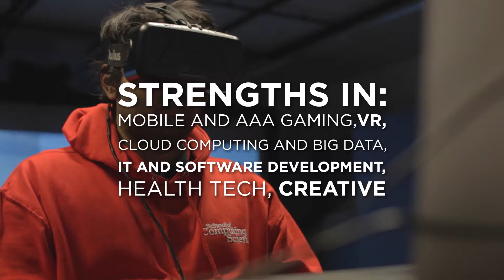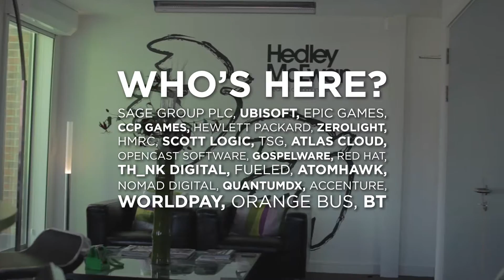Invest Newcastle tech showreel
Newcastle is one of the most vibrant digital clusters outside of London and the sector continues to build on its tech history, driving employment and innovation in the city.

Global leaders rub shoulders and do business with fast-growing  local start-ups and the sector accounts for over 2,800 businesses, employing over 27,000 people in Newcastle and the surrounding region.

Tech and digital businesses locating in Newcastle benefit from a high calibre talent pool, coupled with great support and social networks and the opportunity to locate in high-spec creative hubs.